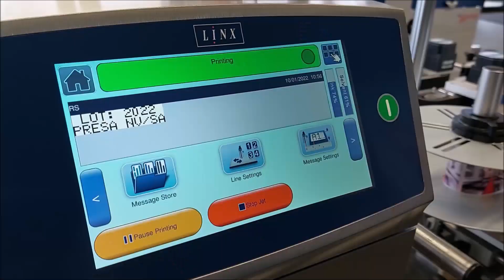Printen en etiketteren op flessen gin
In deze video ontdekt u het volgende:
- Afdrukken van prachtige full color etiketten met bijvoorbeeld een Swiftcolor kleuren labelprinter.
- Printen van een lotnummer, vervaldatum enzovoorts op de capsules van flessen met een Linx kleinkarakter inkjetprinter.
- Machinaal aanbrengen van labels op de flessen met behulp van een automatische ALtech etiketteerlijn.
En de flessen zijn klaar! En nu proeven maar! :-)